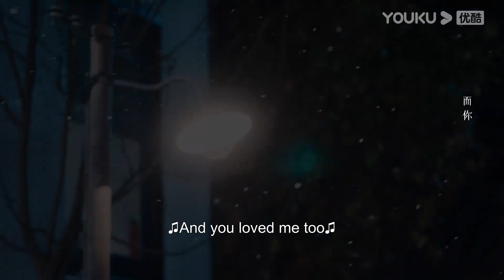初雪那天陈飞宇深情地看着灰姑娘，温柔地吻了上去！点燃我温暖你